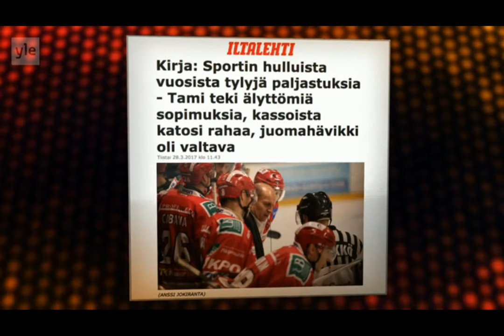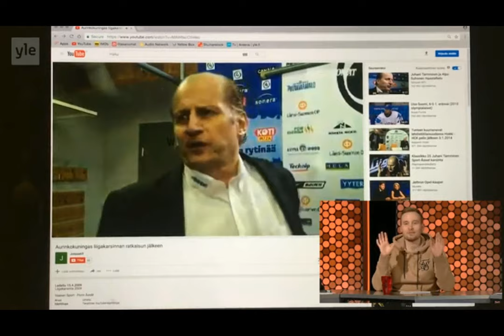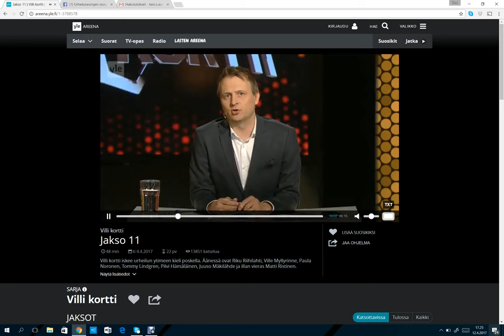YLE:n Villi Kortti ohjelma Urheiluseurojen Sisäpiiri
YLE:n Villi Kortti ohjelmassa juttua Urheiluseurojen Sisäpiirissä kirjasta.